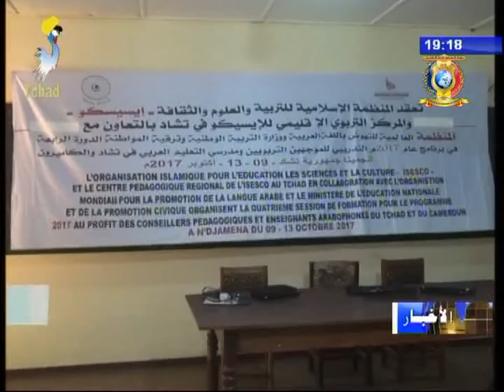نشرة تلفزيون تشاد يوم 09 أكتوبر 2017 - أخبار متنوعة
العناوين
1) اليوم العالمي للبريد - بيان وزارة البريد و تقنيات المعلومات و الإتصالات الحديثة.
2) إجتماع للمجلس الأعلى للتنسيق من اجل محاربة الأمراض الثلاثة : السل، الملاريا و السيدا.